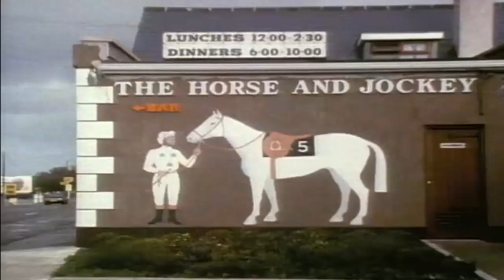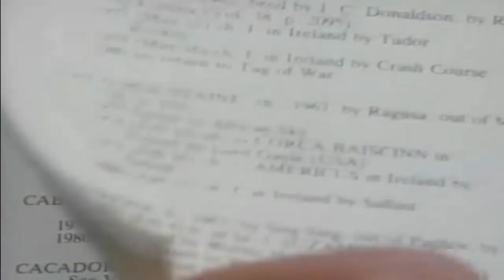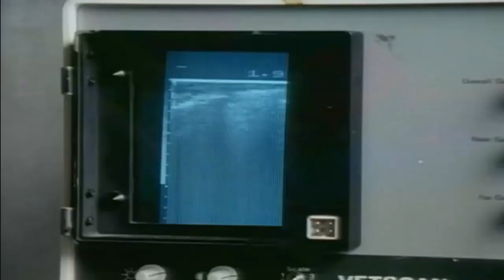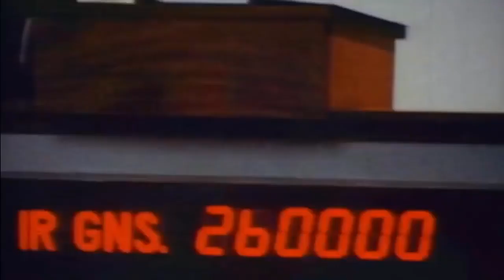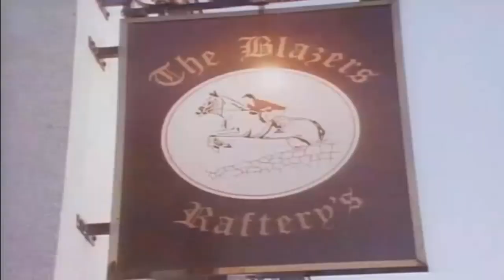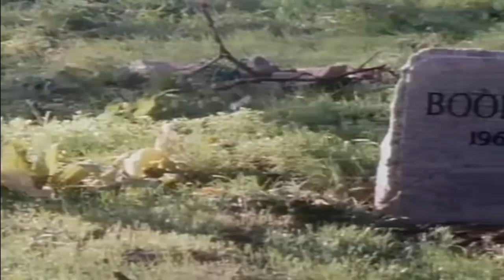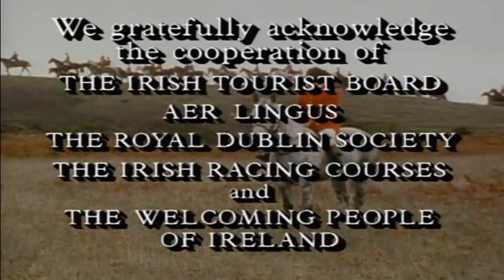The Ballad of the Irish Horse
The Ballad of the Irish Horse Documentary